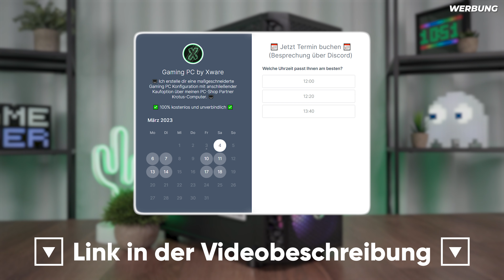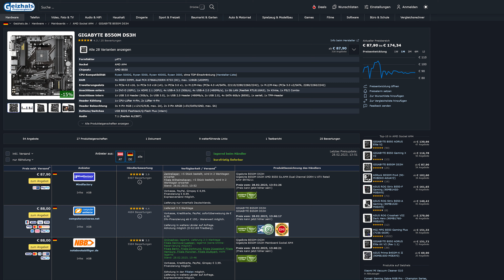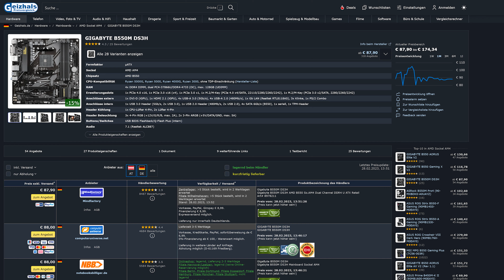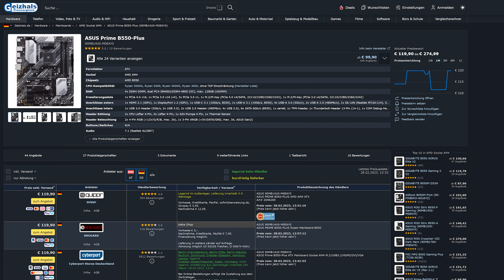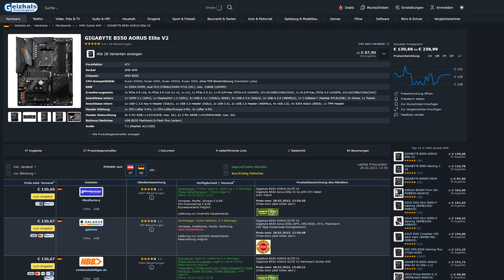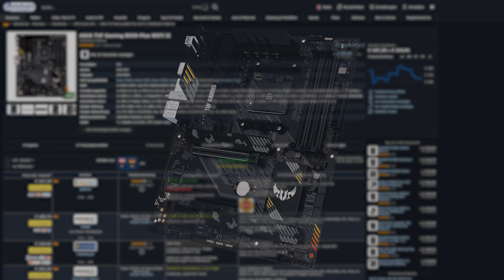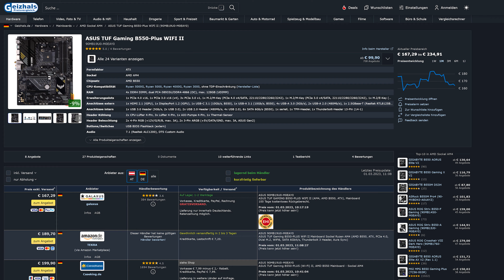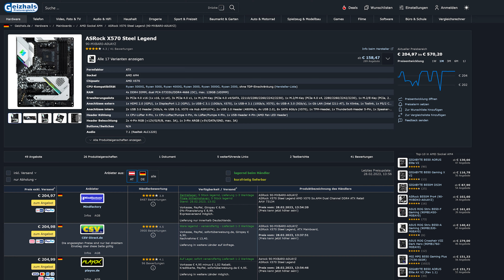Das BESTE MAINBOARD für AM4 PROZESSOREN! | TOP 5 - AMD Mainboard Kaufberatung 2023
AM4 Mainboard Kaufberatung 2023 | Das beste B550 / X570 Motherboard für AMD Prozessoren
⚡🔥 Gaming PC by Xware - Termin vereinbaren 🔥⚡

❎❎ Allgemeine Links ❎❎

🛒📦 Amazon Partner-Link* ▶️

❎❎ Empfohlene Produkte ❎❎

🛒 AMAZON LINKS 🛒
⚡ GIGABYTE B550M DS3H* ▶️
⚡ ASUS Prime B550-Plus* ▶️
⚡ GIGABYTE B550 AORUS Elite V2* ▶️
⚡ ASUS TUF Gaming B550-Plus WIFI II* ▶️
⚡ ASRock X570 Steel Legend* ▶️

❎❎ Inhalt / Timestamps ❎❎

0:00 Vorwort / Allgemeine Informationen
2:32 GIGABYTE B550M DS3H (90€)
4:59 ASUS Prime B550-Plus (120€)
6:33 GIGABYTE B550 AORUS Elite V2 (130€)
8:32 ASUS TUF Gaming B550-Plus WIFI II (170€)
10:34 ASRock X570 Steel Legend (200€)
12:38 Weitere Informationen / Schluss

❎❎ Social Media ❎❎

❎❎ Meine Hardware / Mein Equipment ❎❎

❎❎ Verwendete Musik ❎❎